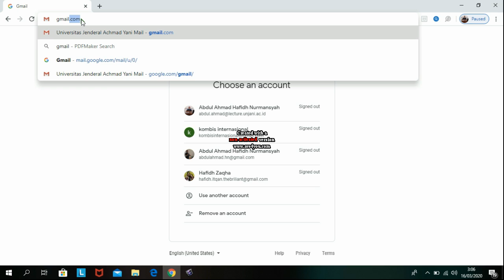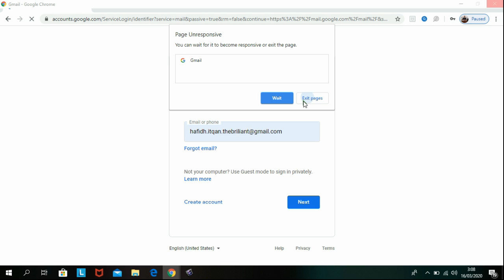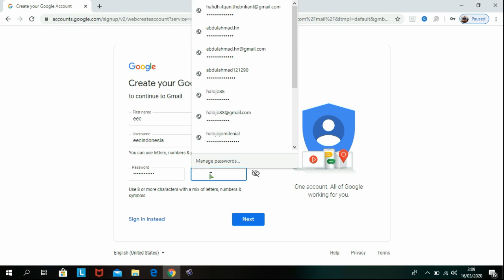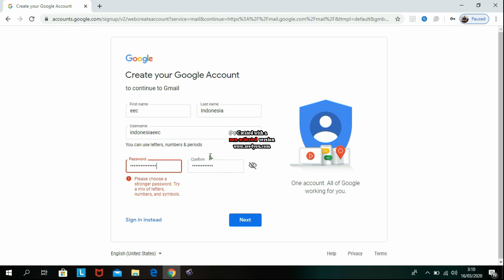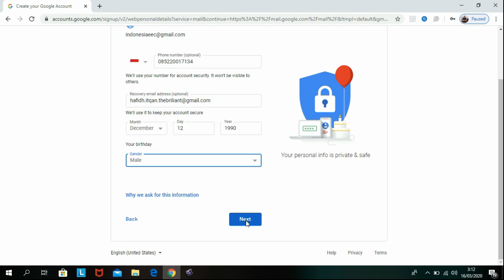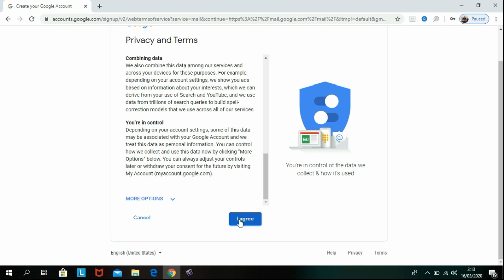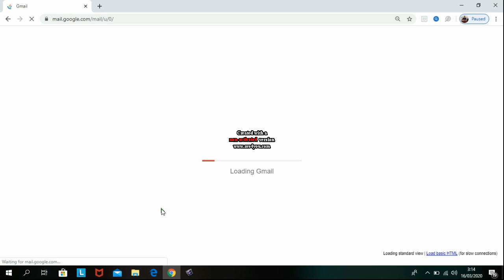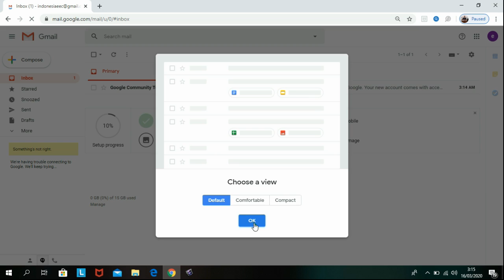[1] MEMBUAT GMAIL BARU TAHUN 2020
Video ini memeragakan cara membuat akun gmail baru.